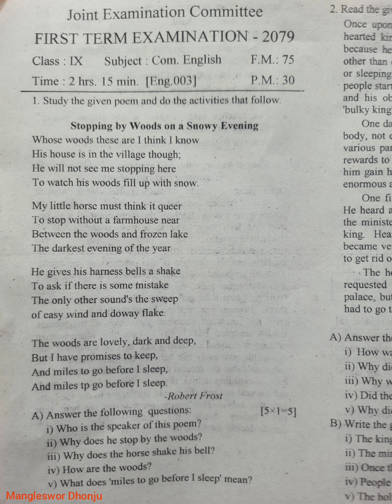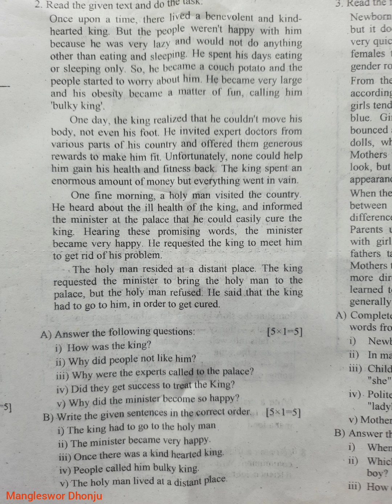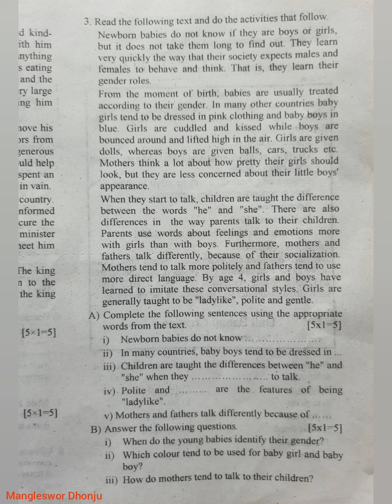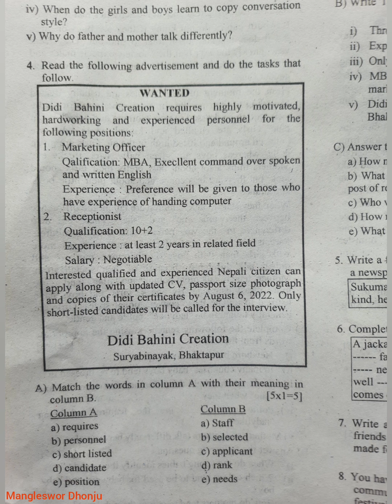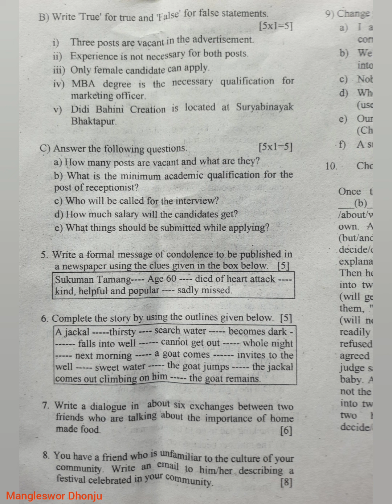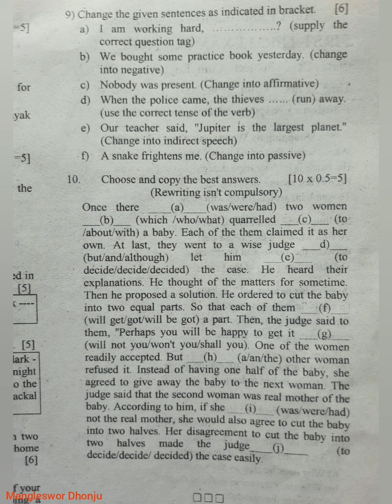English Question,Class 9,from ongoing 1st Terminal Exam 2079, Joint Exam Committee,Bhaktapur